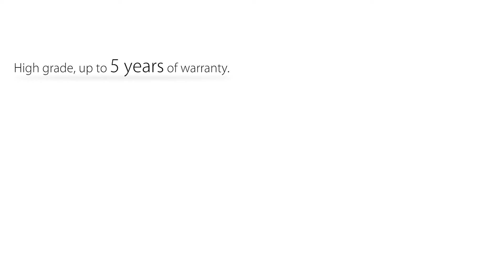Beliani Acacia wood garden furniture - table, 8 chairs with cushions beige, parasol - JAVA - Eng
You buy a wonderful 18-piece acacia wood garden furniture set JAVA with 8 seat cushions in the colour beige and a beautiful parasol. This complete furniture set is a reasonable investmet which you have to do only once, because these furnitures last for years. Nothing can do any harm to this stable acacia wood - rain, sun and cold are no problemm. The furniture last for years even without any care.